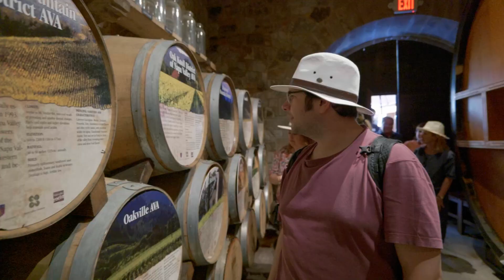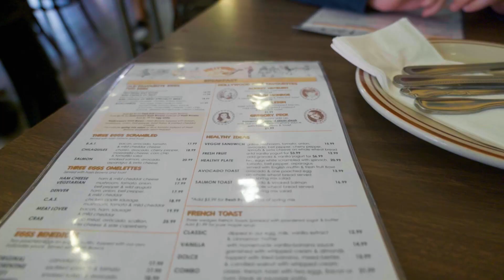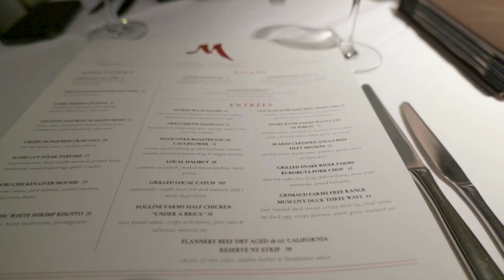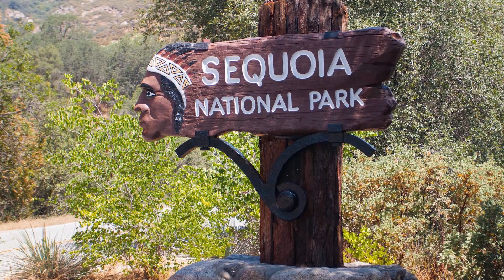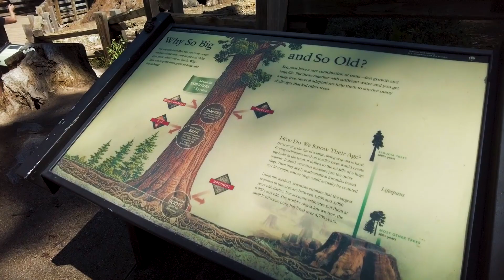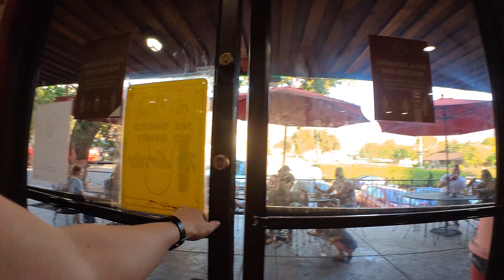PARCO SEQUOIA Dormiamo in un hotel da incubo! ROAD TRIP CALIFORNIA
Ci alziamo presto e facciamo colazione a San Francisco con degli ottimi pancake all Hollywood cafè.
Il viaggio da San francisco verso il parco delle Sequoia è piuttosto lungo quindi facciamo una tappa intermedia e passiamo la notte all hotel Stevenson di Monterey.
Ripartiamo e percorriamo la east coast per raggiungere il parco delle sequoia.
Salta la visita a un nostro parente e decidiamo all'ultimo minuto di visitare un castello assurdo; il Castello Hearst.
Passiamo la notte a Three Rivers in un hotel da incubo!

0:00 Intro
1:00 Hollywood cafe San Francisco
4:06 Montrio - Monterey
6:35 Paris bakery Cafe Monterey
8:12  Hearst Castle - San Simeon
10:06 Three Rivers
12:36 parco delle sequoia
16:34 Pizza factory - three rivers
18:38 Olive garden - ristorante italiano - Visalia

FILMATO CON:
▹Panasonic Lumix S5
▹Inta360 go 2